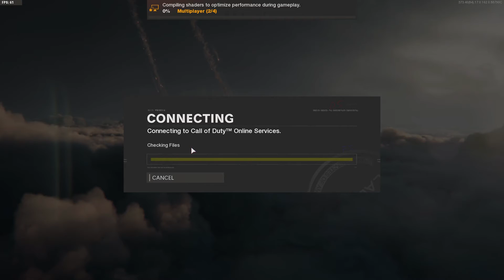vahn boyage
Backlog has reached Season 4, as soon as the reloaded update comes out ahahaha. The Nail Gun is pretty fun to to use, at first I thought it was garbage, but only at a rage I guess. Crossmap tomahawks just keep getting hit on Hijacked lmao. Hope you guys enjoy this video, the montages at the beginning, and the FranzJ reference.